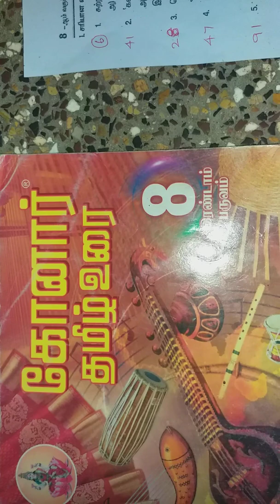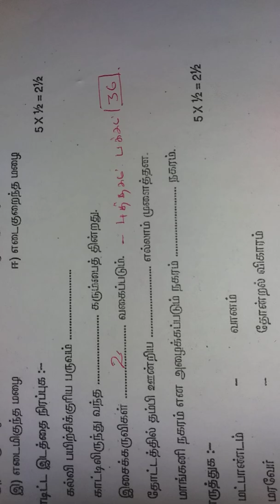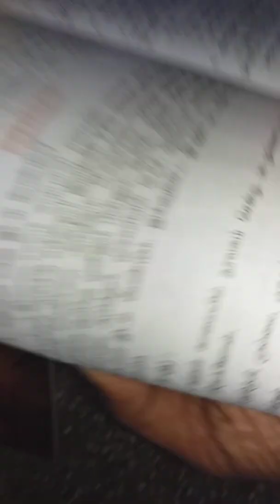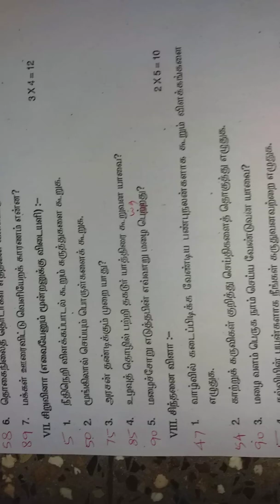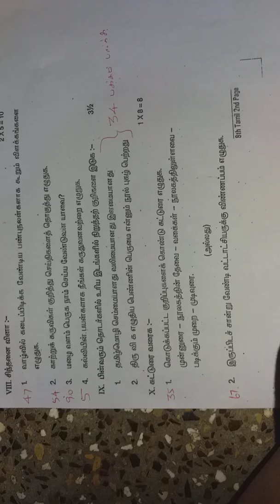8TH TEAM II MODEL QUESTION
8TH TEAM II MODEL QUESTION